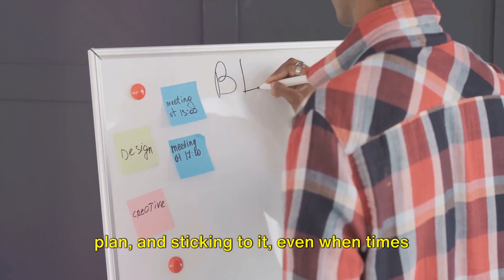Mastering Wealth: Mindset vs. Luck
Discover the secrets to cultivating a wealth-oriented mindset in this video. Learn how mindset plays a crucial role in achieving financial success beyond just luck.